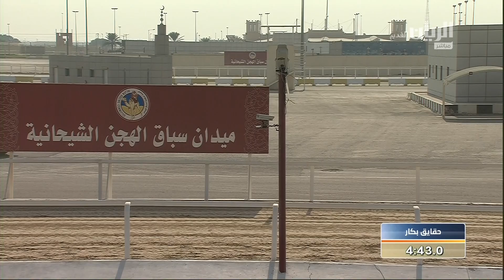ش1 سباق الحقايق (الأشواط المفتوحة) المحلي الخامس مساء 8-11-2017